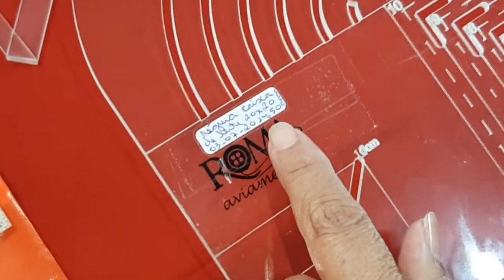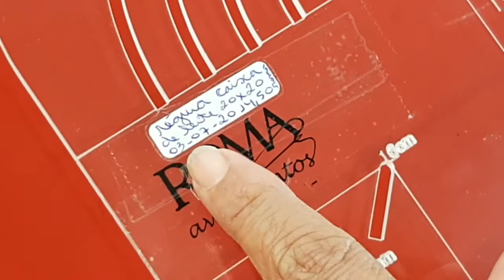RÉGUAS QUE USO NA COSTURA CRIATIVA - Rita Vilaça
Tenho bastante vídeos no canal, corre lá para dar uma olhadinha, tenho certeza que irá gostar muito.

Para dúvidas deixem nos comentários suas perguntas ou me adicione no whatsapp, pois fica mais fácil ajudar vocês por lá, beijos!